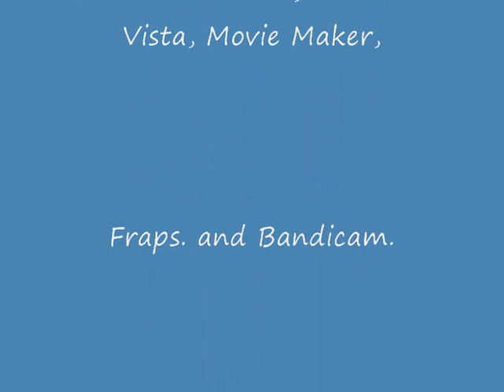GTA SA - BUSted - KC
No further description needed.